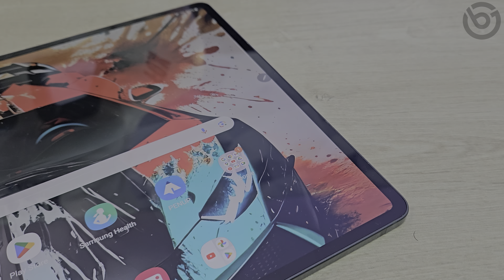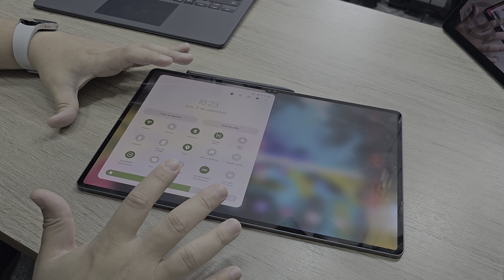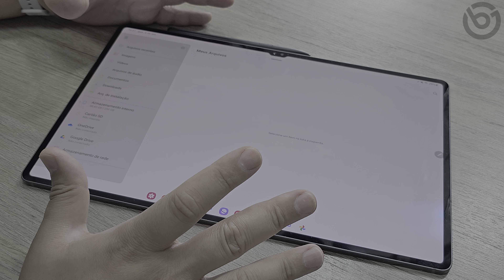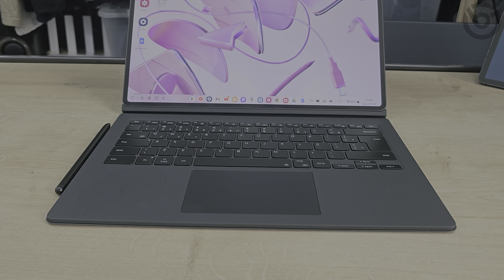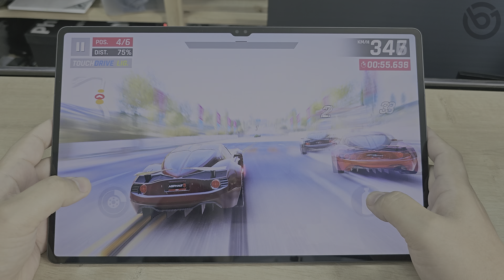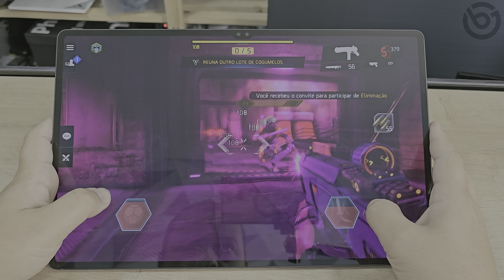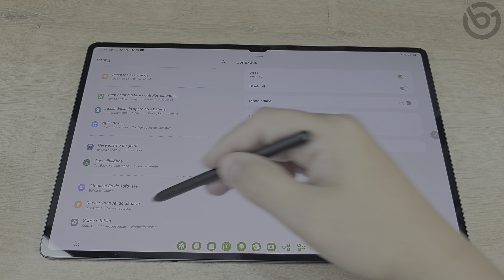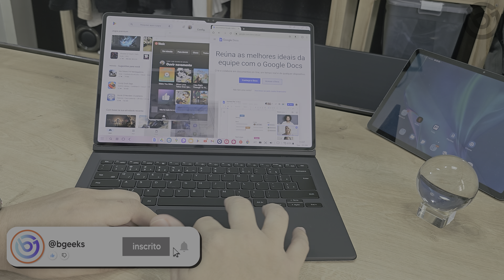GALAXY TAB S9 ULTRA | O Tablet Android MAIS PODEROSO Tem CAPA TECLADO e VIRA NOTEBOOK! Review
O Galaxy Tab S9 Ultra é simplesmente o Tablet Android mais poderoso de todos, agora trazendo a capa teclado na caixa, tela de 14,6 polegadas e muitos recursos!
Ele traz uma tela Dynamic Amoled 2x de 14,6 polegadas com resolução de 2960x1848 e 120Hz. Vem equipado com o chipset Snapdragon 8 Gen 2 for Galaxy, 12GB de RAM, 512GB de Armazenamento e bateria de 11200 mAh. Possui acabamento em metal e nessa geração ganhou ainda a proteção IP68 contra água e poeira. Traz 2 câmeras frontais (2x12MP f/2.2 e f/2.4 ultrawide e 120º) e 2 câmeras traseiras (13MP f/2.0 e 8MP f/2.2 ultrawide), mais sensor de digitais na tela, suporte ao DeX (desktop experience) e pode ser usado tanto como tablet, como notebook, graças à capa teclado que agora já vem na caixa. Ele também conta com a S Pen.
⭐⭐⭐ SMARTPHONES QUE INDICO!! ATUALIZADO JANEIRO -- 2024⭐⭐⭐